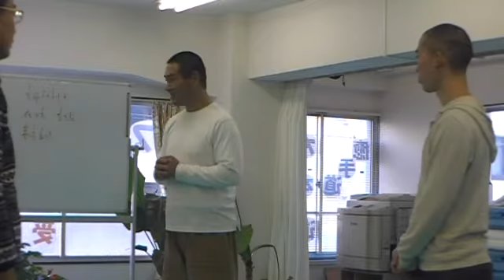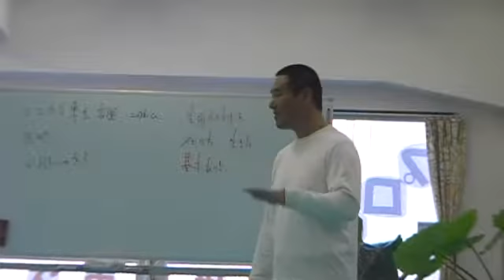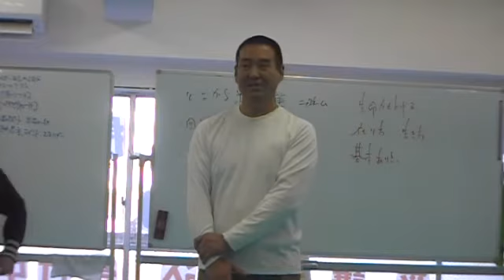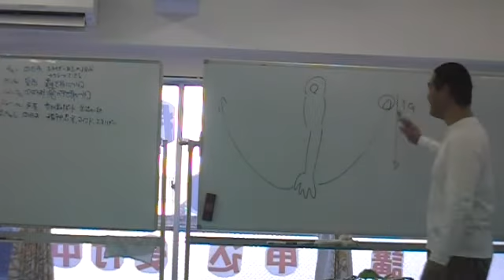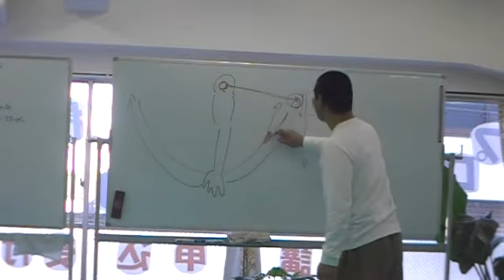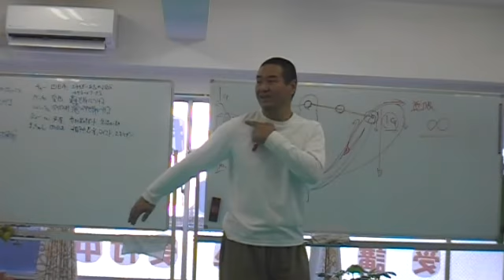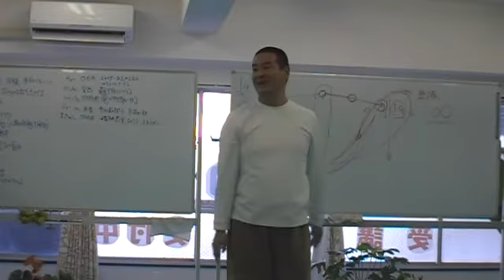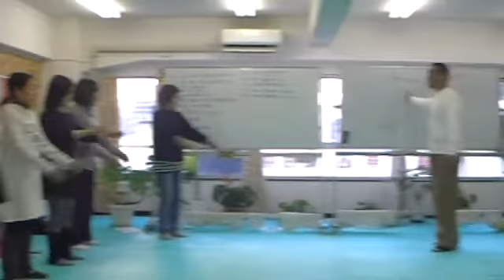【癒手道】三極統体氣功セミナー「腕振り」 2013/12/01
身体の前後のバランス、左右のバランスを整えグランディングする。
癒手道の基本「腕振り」を詳しく解説。。
簡単なようで奥が深い！！